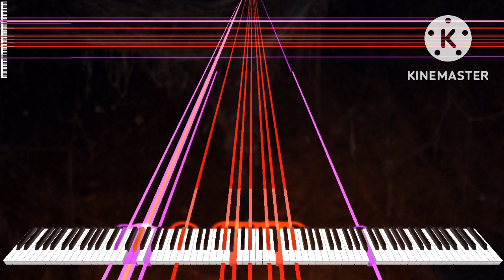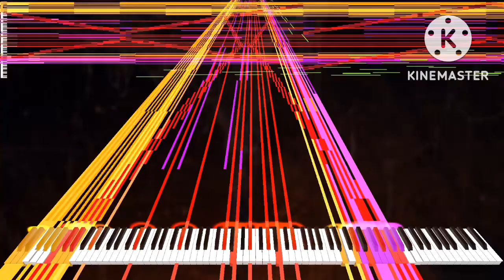[Black Midi] Dark Twilight - a composition of the Dark, 313k notes, TekkitkoooBM.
midi info.
File name; TBM - Dark Twilight.mid
File size; 3.22MB
notes; 313,505.

Software info.
Editing software: KineMaste
Synth; KMC.

system info.